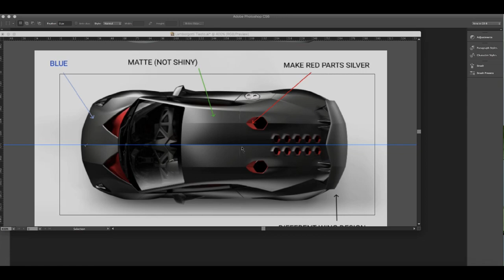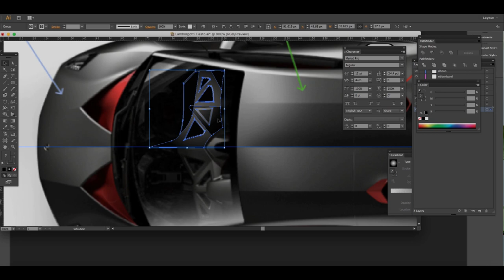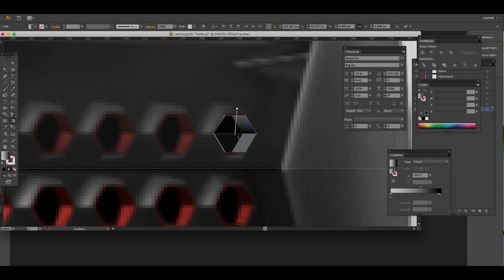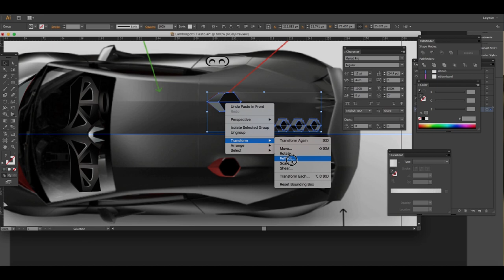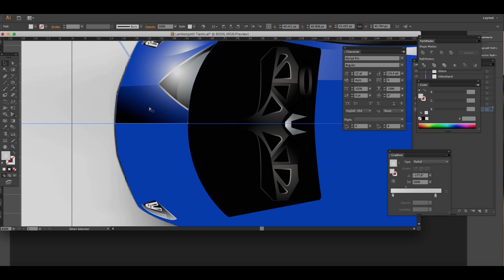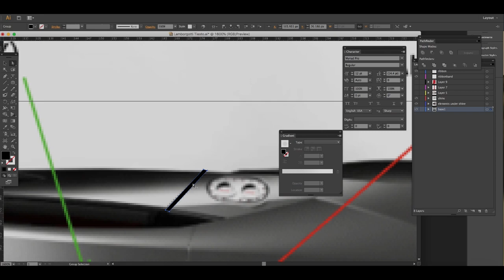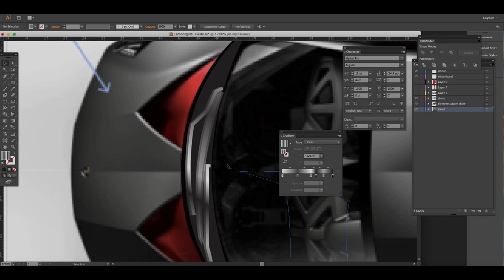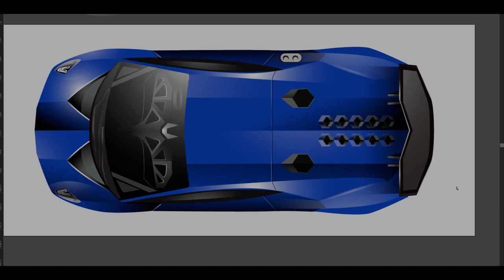Illustrator Tutorial: Vector Car Illustration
Hello! here is the illustrator speed art tutorial for you guys. Hope you like it, more likes means more motivation and for sure more more tutorial uploads :)